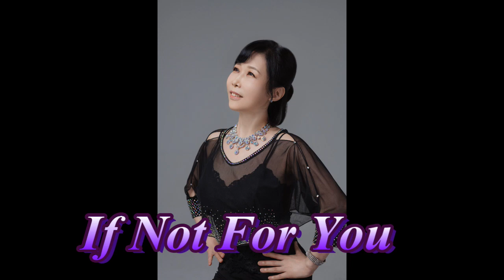If Not For You Line Dance ( Improver ) 라인댄스 중계구민체육센터 이마트문화센터 묵동점 의정부점 월계점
라인댄스강사 윤현주 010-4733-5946
* 중계구민체육센터: 초급반- 월수 12시,  초중급반-화금 12시
* 이마트 묵동점: 입문반- 화 10시, 초급반- 월 2시,  중급반- 금 3시 (80분)
* 이마트 의정부점: 초급반- 목 11시,  중급반- 목 12시, 입문반- 목 1시
* 이마트 월계점 : 초급반- 금 10시10분